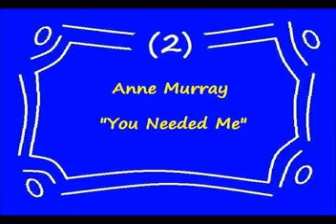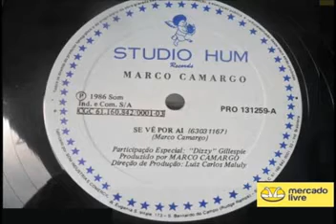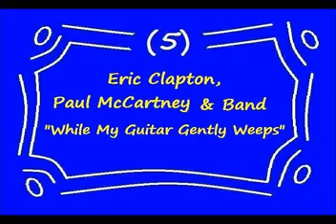Canja 17b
A seleção completa dessa edição encontra-se no HT Fórum.